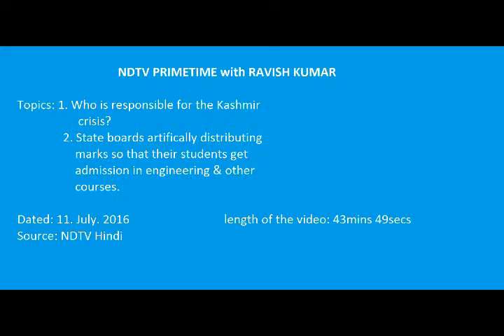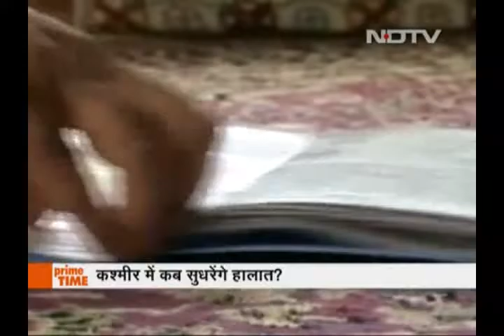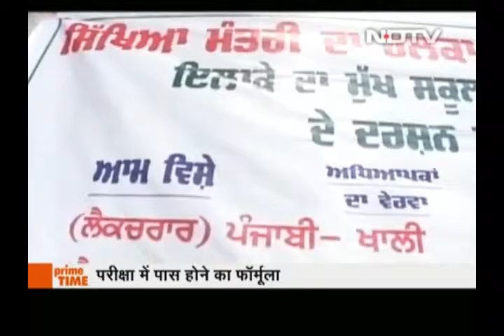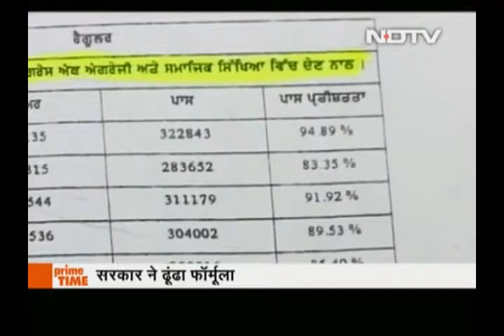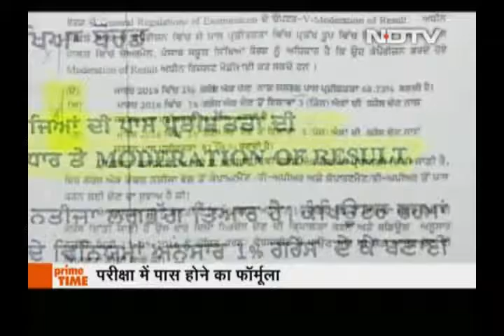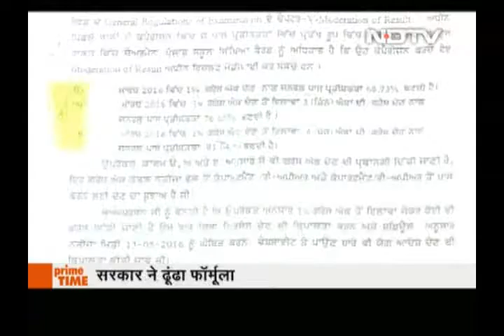NDTV PRIMETIME with RAVISH KUMAR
This episode discusses the recent spate of violence and the larger problem in Kashmir. It also discusses how state education boards are artificially increasing marks given to their students so that they get admission in engineering and other similar courses.